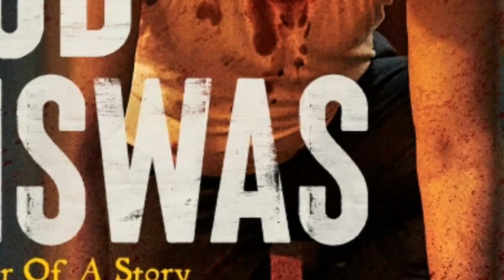BOB BISWAS MOVIE 25 DAY BOX OFFICE COLLECTION,BOB BISWAS OTT COLLECTION REPORT,ABHISHEK MOVIE 2021,,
Bob Biswas Movie Explained In Hindi  Abhishek Bachchan ,Ending ExplainedMOVIE,BOB BISWAS
Bob biswas 23rd day box office collection,Bob biswas ott collection report,Abhishek Bachchan, FULL MOVIE ABHISHEK BACHCHAN
BOB BISWAS MOVIE BOX OFFICE COLLECTION 15 DAY
BOB BISWAS MOVIE BOX OFFICE COLLECTION 16 DAY